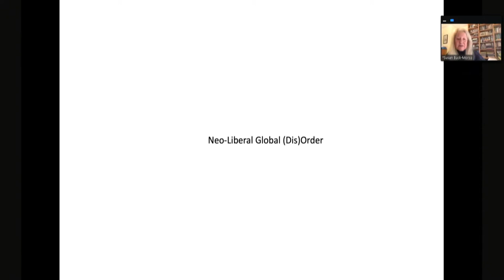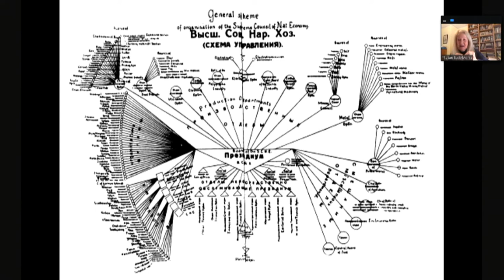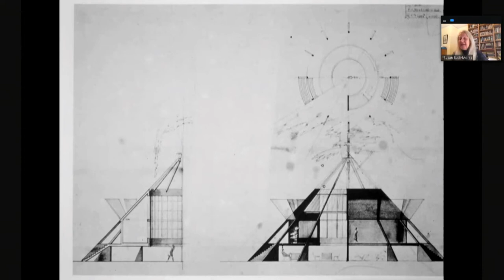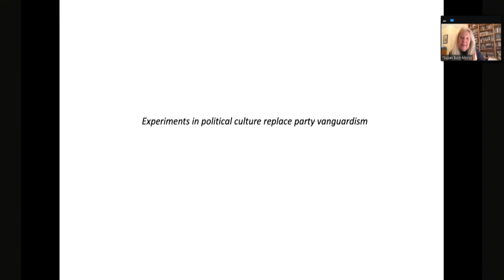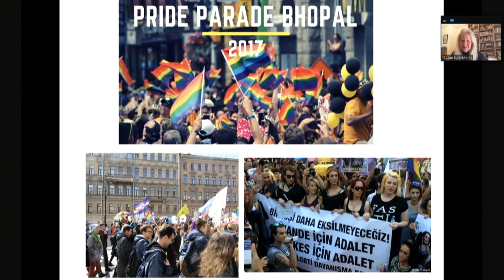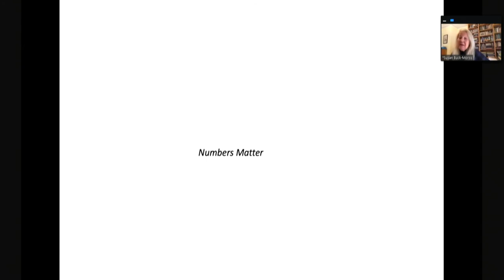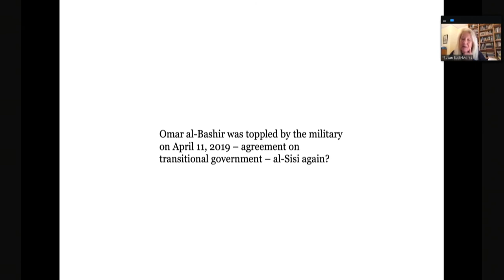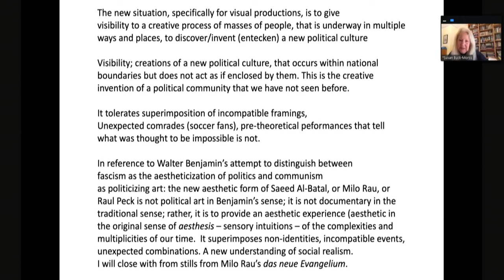(Re)konstruktion | Von der Not und der Lust, (wieder) Weltgeschichte zu machen (Susan Buck-Morss)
Eine historisch-philosophisch Begründung für die Möglichkeit des Universalismus

Vortrag von Susan Buck-Morss (politische Philosophin, New York City)

Wenn eine Politik der Universalisierung der Rechte gar nicht anders kann, als Universal-, d.h. Weltgeschichte zu machen, dann darf die mit ihr angestrebte Gleichberechtigung weltweit aller Subjekte nicht als Gleichberechtigung ihrer „Kulturen“ gefasst werden. Sie muss stattdessen als Weltgeschichte gemacht werden, die durch ihre eigenen Bruchstellen hindurch geht, sich dort immer neu entzündet, und deshalb stets „trotz der Kulturen und all‘ ihrer Unterschiede“ fortschreitet (Buck-Morss): von Bruch zu Bruch.

Susan Buck-Morss ist Distinguished Professor für Politikwissenschaften am Graduiertenzentrum der CUNY, New York City. Sie lehrt europäische politische Philosophie und hat ihren Schwerpunkt auf der Kritischen Theorie der Frankfurter Schule. In ihrer Arbeit verbindet sie verschiedenste akademische Disziplinen, darunter Kunst- und Literaturgeschichte, Architektur, Philosophie und Geschichte. Sie verfasste zahlreiche Bücher, darunter „Hegel und Haiti. Für eine neue Universalgeschichte“ (2011) und „The Origin of Negative Dialectics: Theodor W. Adorno, Walter Benjamin and the Critical Theory of the Frankfurt School“ (2002). Aktuell arbeitet sie an einem Buch über Geschichtsphilosophie mit dem Titel “History as the Cosmology of Modernity“.

Die (Re)konstruktion der Welt. Hilfe. Solidarität. Politik.

Eine Konferenz nicht nur zur miserablen Lage der Welt, sondern auch und vor allem zu den Möglichkeiten ihrer Rekonstruktion zu einem Ort, den zu bewohnen sich endlich lohnen wird. In Vorträgen und Foren geht darum, das Verhältnis von Hilfe, Solidarität und Politik aus dem Versprechen zu bestimmen, das wir uns in der Erklärung der Menschenrechte selbst gegeben haben: Das Versprechen einer globalen und sozialen Ordnung, in der die uns allen zuerkannten Rechte voll verwirklicht wären.

Die Online-Konferenz fand vom 12. bis zum 14. Februar 2021 statt und wurde von medico international e. V. in Kooperation mit dem European Center for Constitutional and Human Rights, der Friedrich Ebert Stiftung, der Goethe Universität Frankfurt, dem Institut für Sozialforschung Frankfurt, dem International Institute of Political Murder und der Rosa Luxemburg Stiftung veranstaltet.